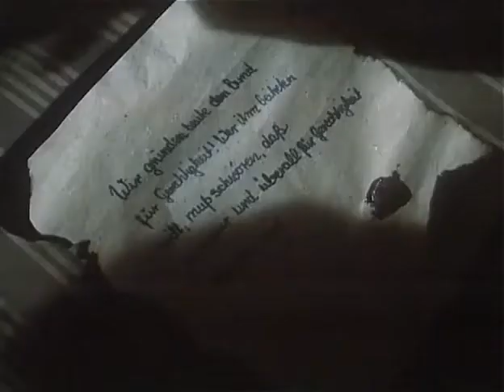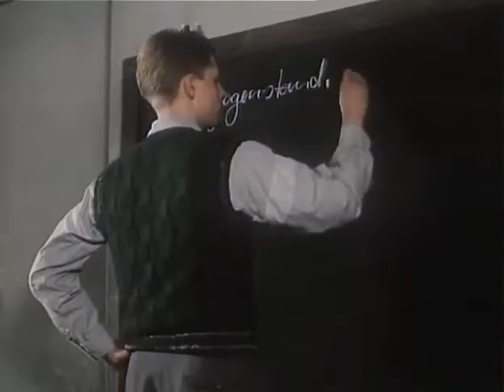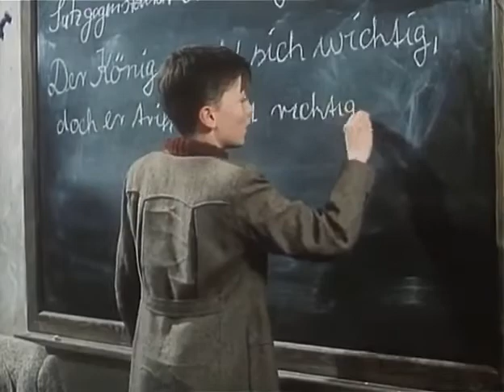Der Schwur von Rabenhorst (DDR,1986)